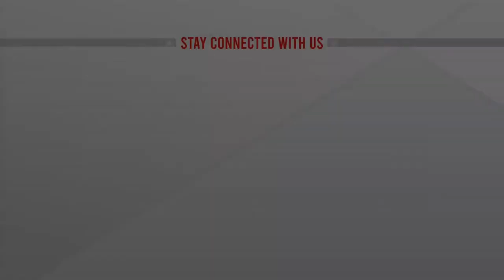দেশে প্রথম করোনা রোগী শনাক্তের দুইবছর আজ